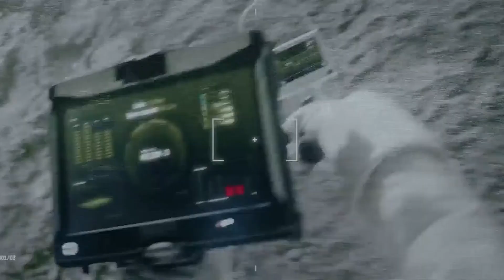Próximamente habrá bases extraterrestres en la luna?